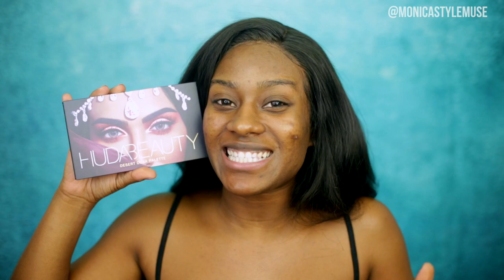Huda OMG!! Full Face Using Huda Beauty! Ft. Desert Dusk Palette, Winter Collection & More!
Bienvenidos Muses!!! Are you as excited as I am! The second I received this package I immediately had to share with you guys!!!
Hope you guys love the look I sure do!! hahahah